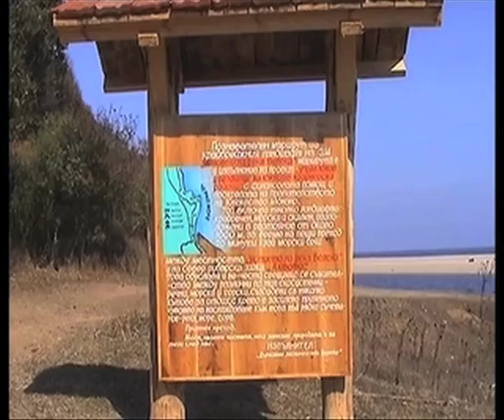Flucht aus der DDR - Erinnerungen vom Staudinger (MLK)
Ein Hörbuch:
Erinnerungen des Künstlers Christian W. Staudinger an seine gescheiterte Flucht aus der DDR an der bulgarisch-türkischen Grenze. Dort versuchte er 19jährig 1971 in den Westen zu fliehen, wurde von Bulgarischen Grenzsoldaten gestellt, geriet in Bulgarien in die Folter und später in der DDR in Stasi-Haft in Erfurt in der Andreasstrasse und in Cottbus. 1972 wurde er von der Bundesrepublik freigekauft. An dieser Grenze scheiterten damals viele Flüchtlinge aus der DDR, manche bezahlten mit ihrem Leben.

und folgende Seiten

German see above.
Rememberings of the artist Christian W. Staudinger on his unsuccessful escape from GDR at the bulgarian-turkey border. There he, as a 19 years old, tryed to escape to the West, was captured by Bulgarian soldiers, came to torture and later in GDR to prison. 1972 he was bought by West-Germany. Sorry, no english version of the spoken rememberings. At this border a lot of refugees failed in that times, some payed by life.

More about the topic under and following sites